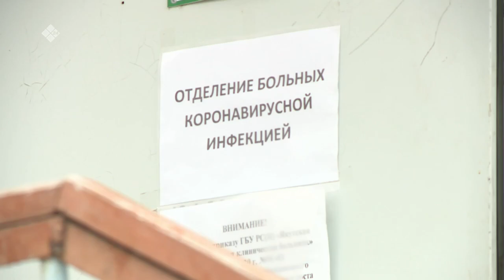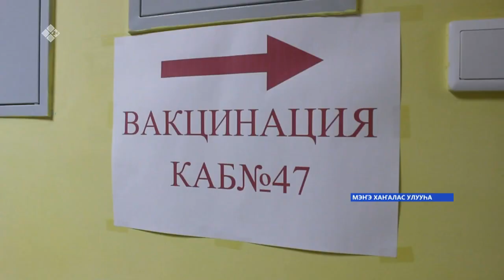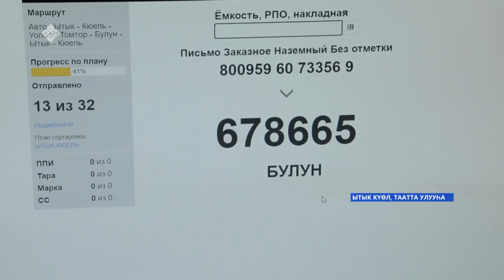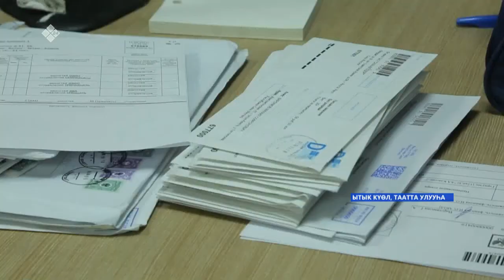«Саха сирэ» информационнай биэрии. Бэс ыйын 17 күнэ, 13:30ч.